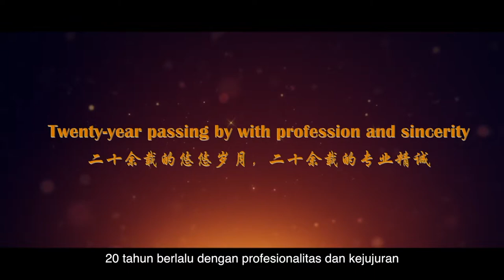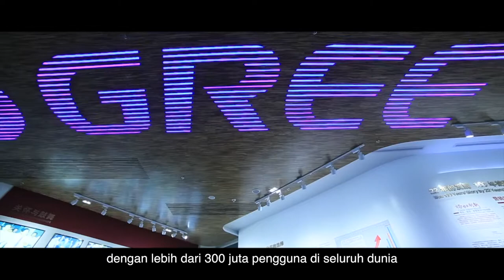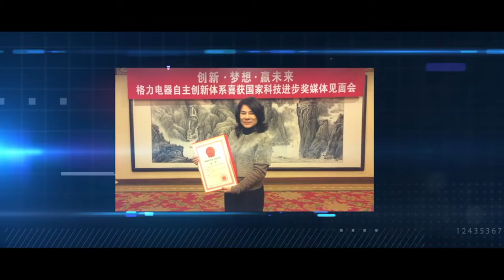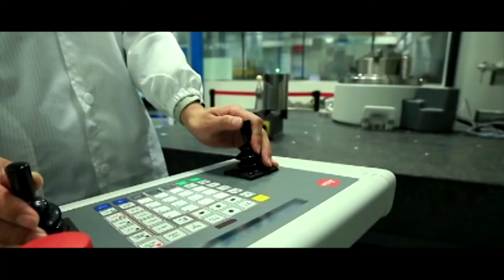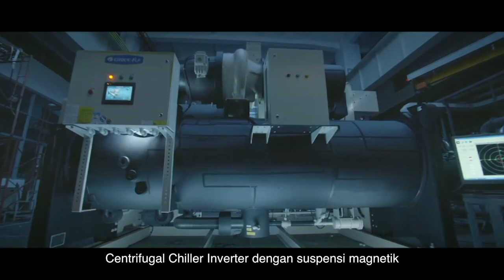Gree Air Conditioner - Company Profile (Bahasa)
PT Gree Electric Appliances Indonesia adalah perusahaan pembuat pendingin udara internasional yang memadukan riset dan pengembangan, pemasaran, serta layanan terpadu. Berkantor pusat di Zhuhai, Gree adalah satu-satunya merek industri pendingin udara asal Tiongkok yang dinobatkan menjadi "World Brand" (merek dunia). Hal tersebut dibuktikan dengan tersebarnya unit pendingin udara di lebih dari 160 negara dan wilayah di seluruh dunia.